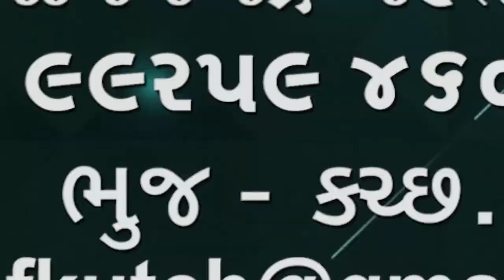નર્મદાના પાણીમાટે સામાન્ય નાણાં ફાળવવાતાં કિસાનોમાં રોષ ભભુકી ઉઠયો કિસાનો આગામી સમય આકરાં પગલાંલેશે🌹